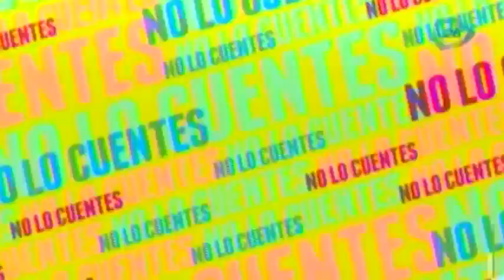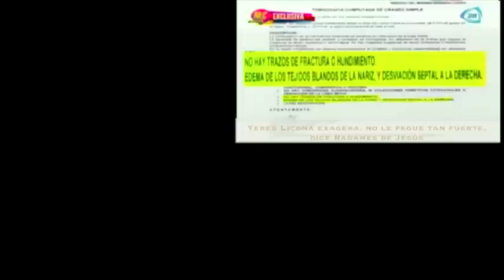"Mi esposo ya no me dice que me ama", asegura Gloria Trevi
Gloria Trevi asegura que con su personaje de Mr. Trevi se dio cuenta que su esposo no le decia que la amaba como ella lo necesitaba.

02 de septiembre 2015